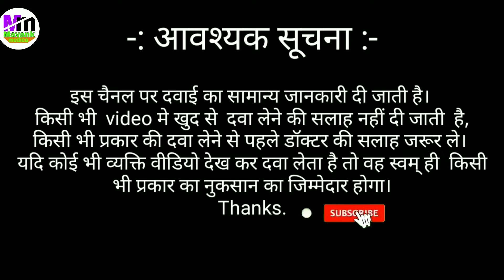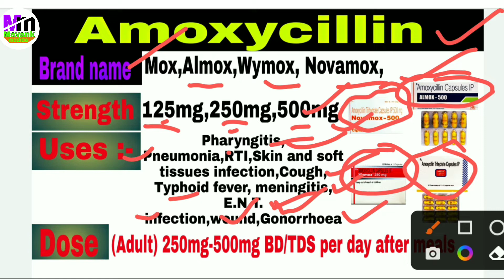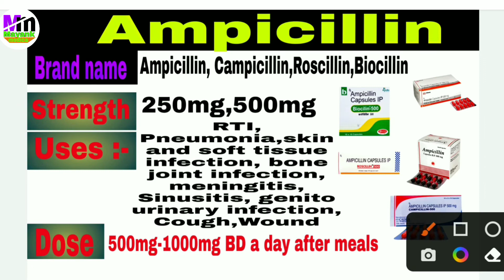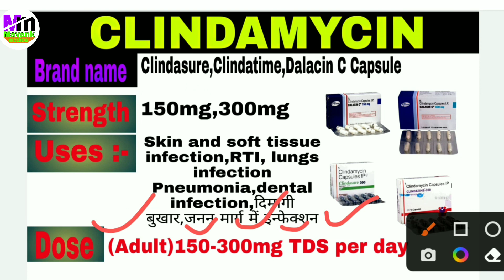Antibiotics part-1 | Antibiotics Tablet uses in Hindi | Ofloxacin | Amoxycillin | Azithromycin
Antibiotics Tablet uses in Hindi | Antibiotics Medicine part-1 | कौन सी एंटीबायोटिक किस काम आता हैं

About this video -Friends hum is video me 5 Antibiotics Medicine ka composition, brand name, use, dose ki sampurn jankari janege.